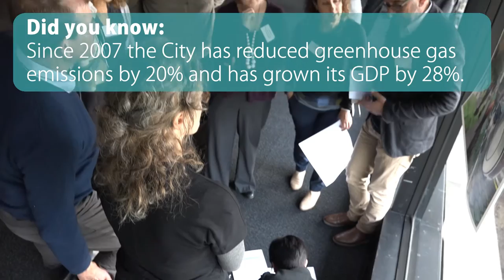Carbon Neutral Adelaide Workshop - 29th of June 2016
#‎CarbonNeutralADL‬ workshop video with some of Adelaide’s community and business leaders including those from Conservation SA, Australian CleanTech, Australian Youth Climate Coalition, South West City Community Association and Redivivus.
We received a number of great ideas on how ‪Adelaide‬ can become the world’s first ‪‎carbon neutral‬ city and would love to hear more!